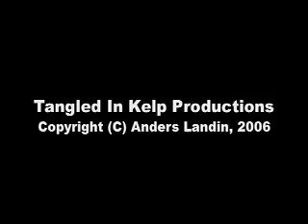WSK Surf Playday, Monterey, CA - Nov 26, 2006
Western Sea Kayakers Surf Playday
Del Monte Beach, Monterey, CA